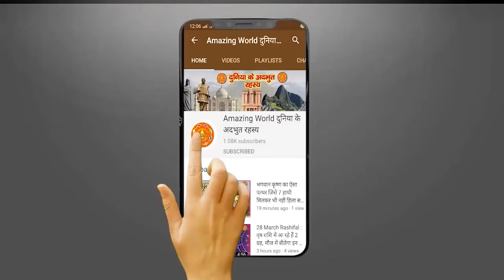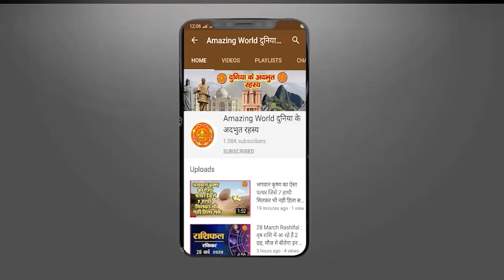रावण का मिल गया एयरपोर्ट, देखने वालों के उड़े होश